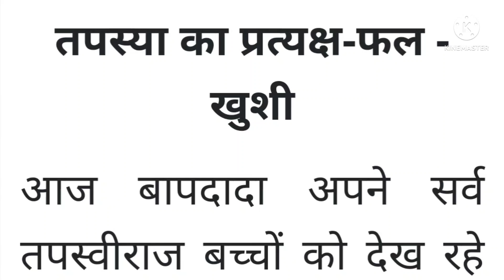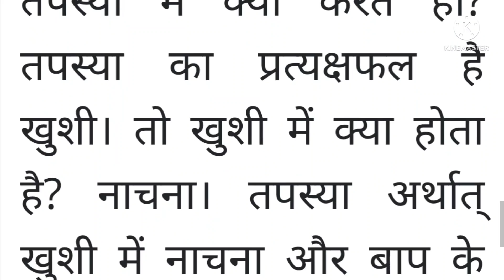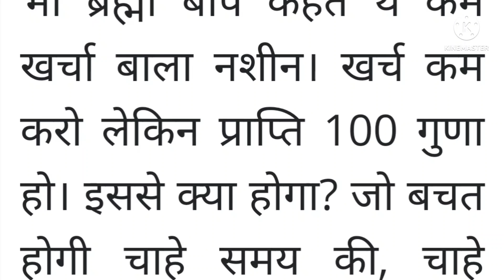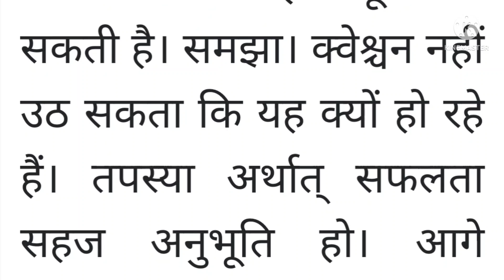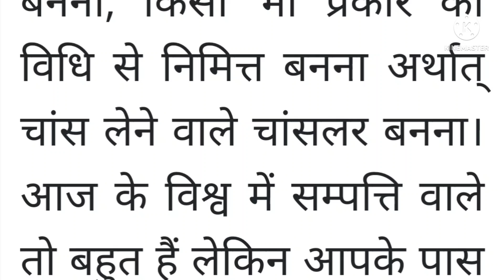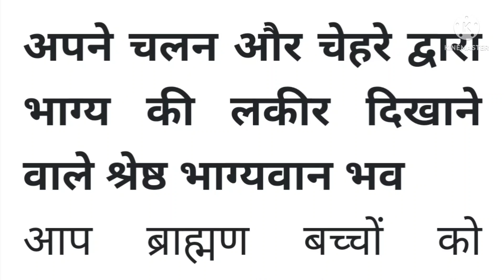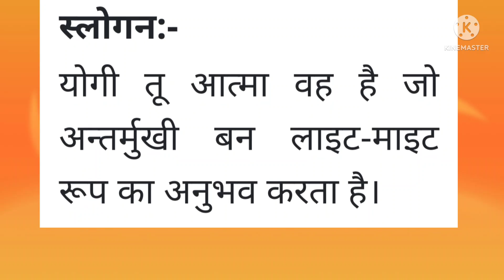26 June 2022 ki Murli। Aaj ki Murli with Text। आज की मुरली 26/06/2022। Daily Murli।Bk Murli hindi